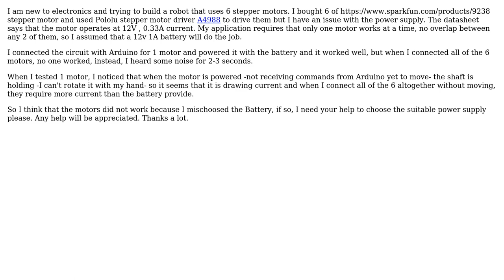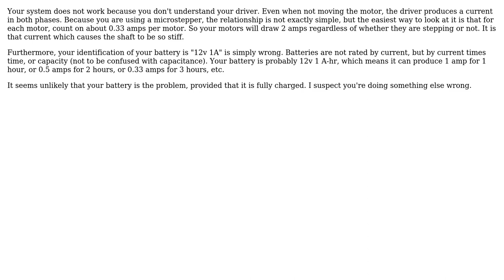Electronics: How to choose the suitable battery for 6 stepper motors? (2 Solutions!!)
Electronics: How to choose the suitable battery for 6 stepper motors?

With thanks & praise to God, and with thanks to the many people who have made this project possible! | Content (except music & images) licensed under CC BY-SA | Music | Images & others | With thanks to user WhatRoughBeast user Jim Fischer user A.Sahl and the Stack Exchange Network Trademarks are property of their respective owners. You are responsible for your own actions.